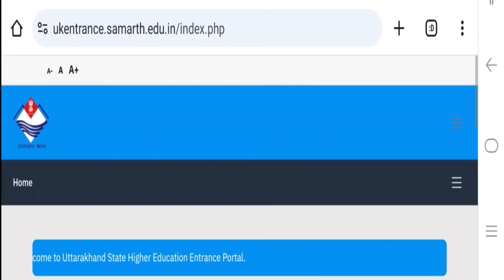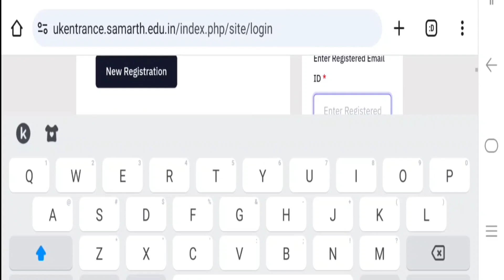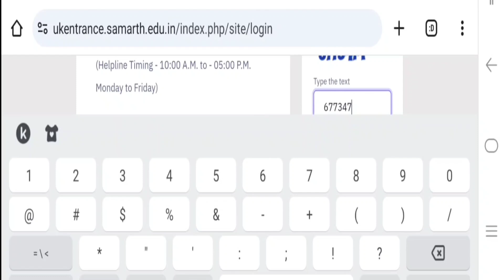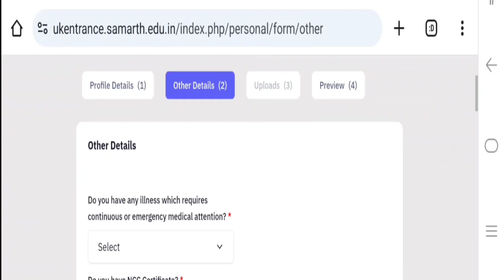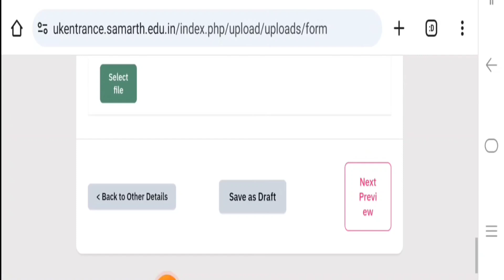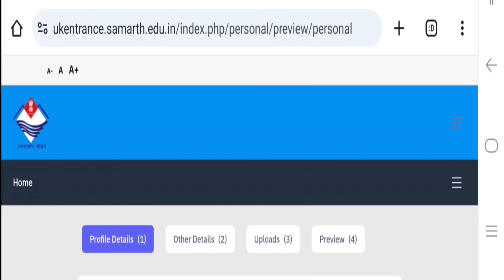How to Apply Online New Admission in Kumaun University 2024-25 Session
sri dev suman university uttarakhand b.ed entrance exam 2024

sri dev suman university Uttarakhand
kumaun university bed entrance exam 2024
uk bed entrance exam 2024 preparation
uttarakhand bed form 2024
b.ed admission 2024 online apply last date
kumaun university phd admission 2024 kumaun university nainital course list 2024
dsb campus nainital admission process 2024
 kumaun university nainital admission process 2024
kumaunniversityupdate2024newadmissionnainitalcollegege
almoracollege
pithoragarhcollege
bageshwarcollege
champawatcollege
Lohaghatcollege
udhamsinghnagar
kumaununiversitynewupdate
kumaununiversity2024newupdate
bestcollegeafterclass12
bestcollegeforbsc
bestcollegeforforestry
bestcollegeforgirls
nainitaldsbcampus nainitallakeview nainitalmaiuniversitykhaprhai
topuniversityinindia
 bestuniveersityinuttarakhand collegestudent universityholidaytime degree2024
kumaun university how to fill kumaun university admission form

list of  College Under Kumaun University

DSB Campus Nainital

MBPG. College Haldwani Nainital

GovtGirls Degree College Haldwani Nainital

 Pyarelal Nandkishore Galbaliye Ramnagar Nainital

Govt PG College Pithoragarh

Govt PG College Berinag Pithoragarh

Govt Degree College Gangolihat Pithoragarh

Govt Degree College Munsyari Pithoragarh

Govt Degree College Narayan Nagar Didihat Pithoragarh

 Govt Degree College Baulakote Dharchula Pithoragarh

Govt PG College Bageshwar

Govt PG College Lohaghat Champawat

Govt Degree College Champawat

Radhe Hari Govt PG College Kashipur US Nagar

Govt PG College  Rudrapur US Nagar

Govt PG College Khatima US Nagar

Govt Degree College Bazpur US Nagar

Ganna Krishak Girls Degree College Kichcha US Nagar

Chandrawati Tewari Kanya Mahavidhyalaya, Kashipur US Nagar
b.ed kumaun university